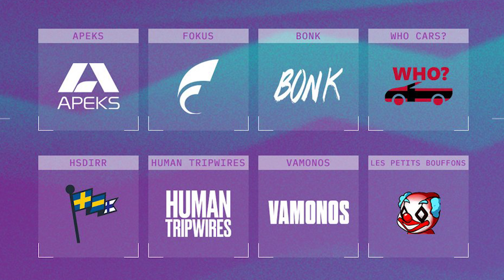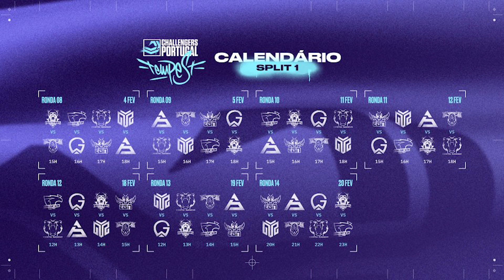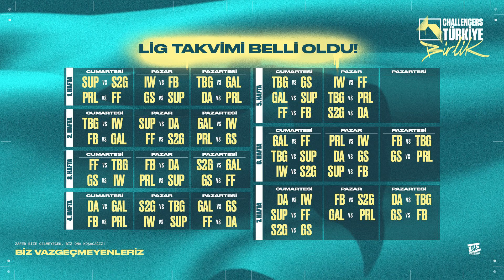TODO LO QUE TIENES QUE SABER SOBRE LOS VALORANT CHALLENGERS | ROSTERS, FECHAS & PARTIDOS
¿QUÉ LIGA OS GUSTA MÁS?